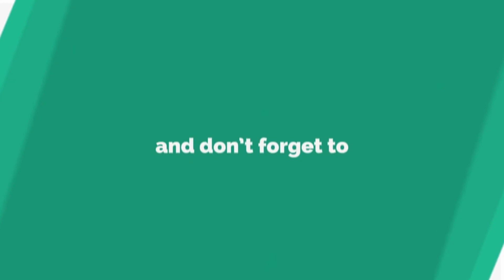Muggulu Rangoli Designs: Sangu Kolam With 8 to 1 Dots - Daily Kolam designs #2 (Conch)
Sangu Kolam: Muggulu Rangoli Designs With 8 to 1 Dots - Daily Kolam designs #2 (Conch). Latest Sangu Muggulu Designs with 8 to 1 Dots. Margazhi Sangu Kolam Designs with dots. Daily simple Sangu kolam designs in indian style. Tamil Sangu kolam simple designs. Apartment simple kolam designs. latest muggulu designs 2019. 8 dots Kolam design in traditional southindian style.small chukkala muggulu designs with dots. easy rangoli designs. 8 pulli kolam designs. Sangu Kolam with 8X1 dots.Muggulu for beginners to learn day by day.

Please do share your feedback about the recipe in the comments below. All the best and happy cooking !!.